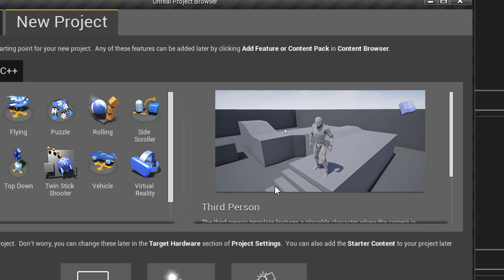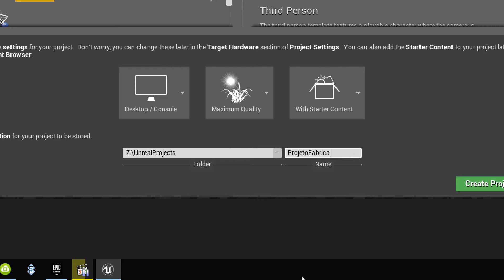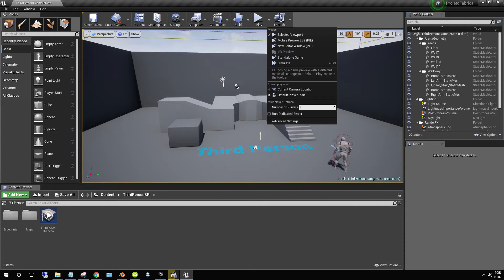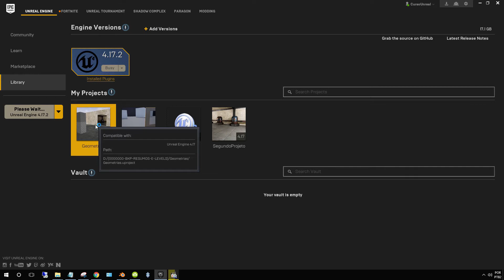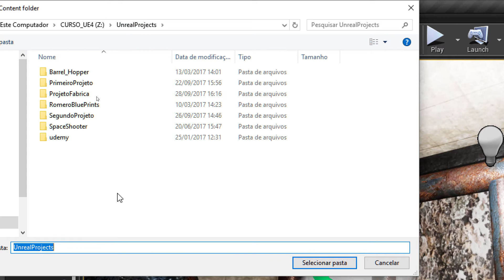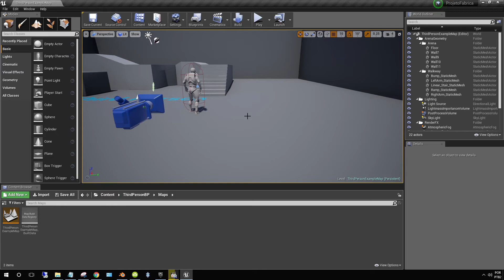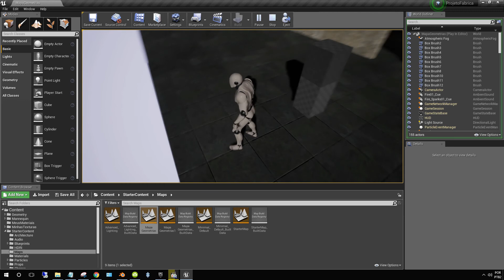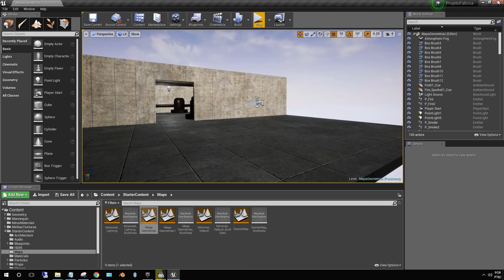14 - Colocando Personagem no jogo - Unreal Engine 4 - Faça um jogo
AS INSTRUÇÕES DE COMO JOGAR APARECEM DURANTE O SETUP E VOCÊ PODE COPIAR POIS ESTÃO EM FORMATO TEXTO :)

Neste Vídeo você vai inserir no mapa que você criou um personagem

Você vai aprender a colocar um personagem diferente do personagem padrão da Unreal Engine 4. Neste caso um personagem pronto que pode você pode baixar no site Maximo.

Dê uma olhada em algumas avaliações que o curso recebeu:

★★★★★ O melhor curso de Unreal. O professor se preocupa com o aprendizado dos alunos aulas didáticas conteúdo teórico introdutório bem explicado e de fácil aprendizado. - Rômulo do Nascimento Franciscos

★★★★★ Super recomendo. Professor responde sempre as perguntas e tira as dúvidas. Excelente mesmo. Parabéns. - Leonardo Nunes Soares

★★★★★ Super recomendo este curso. O curso possui um excelente conteúdo com explicações detalhadas. O professor é super atencioso, passa as informações de forma clara e objetiva e nos responde prontamente - Carlos Augusto David

★★★★★ Foi incrível eu conseguir criar um jogo completamente funcional sem saber programação - Vittor Fonseca Serra

★★★★★ O curso é muito legal! Aprendi bastante, quando eu acabar esse curso eu pulo para Unreal engine, não posso esperar! - Ernesto Miguel dos Anjos Sa

APROVEITA POIS ESTES CUPONS  95% ESTÃO ACABANDO!
É  A SUA VEZ DE CONSEGUIR DESENVOLVER UM GAME!

ESTA É A SUA CHANCE!!!

JUNTE-SE A CENTENAS DE ALUNOS QUE JÁ ESTÃO FAZENDO ISSO!!!

ABRAÇO!
PROFESSOR MARCOS PACHECO
MESTRE EM SISTEMAS E COMPUTAÇÃO
(TEMA: SERIOUS GAMES)